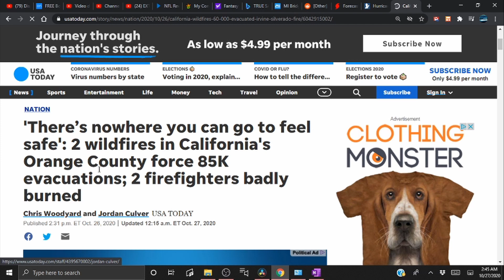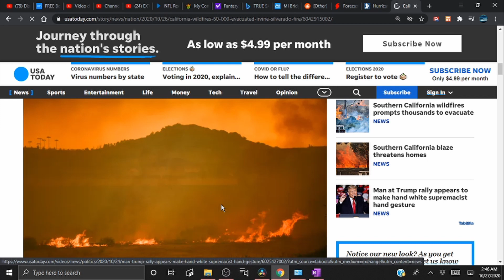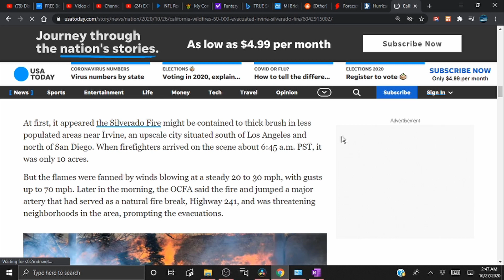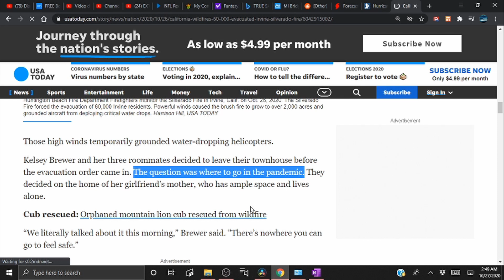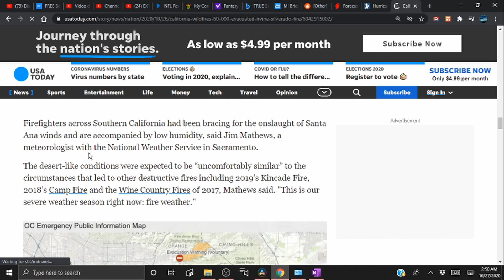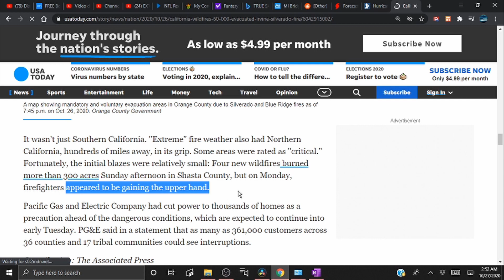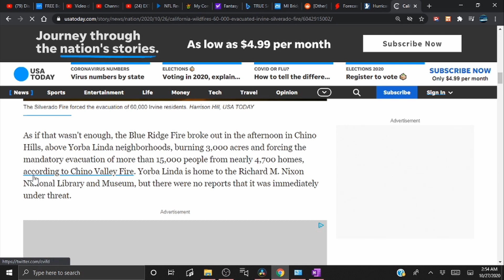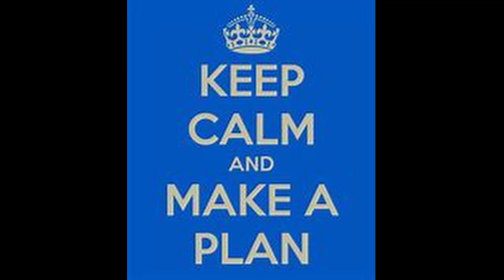NEW CALIFORNIA WILDFIRES SPREAD!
Snail Mail:
5365 S STRAITS HWY, APT 37, INDIAN RIVER MI, 49749